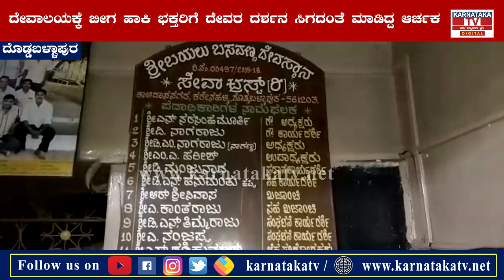Doddaballapura : ದೇವಾಲಯಕ್ಕೆ ಬೀಗ ಹಾಕಿದ ಆರ್ಚಕನನ್ನ ವಜಾ | Karnataka News